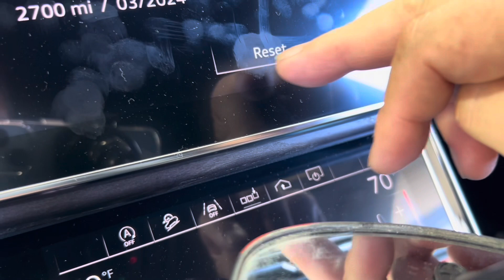AUDI Q8 oil filter location and oil change reset